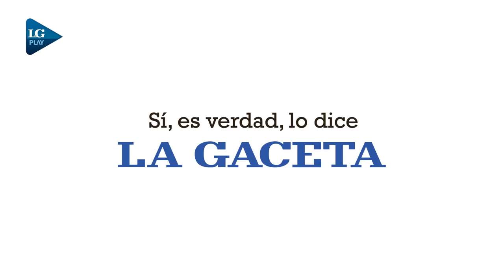La Otra Pregunta: entrevista a Rubén Salim, emprendedor